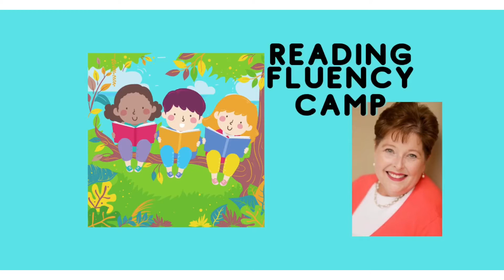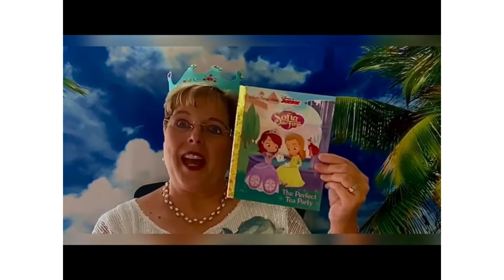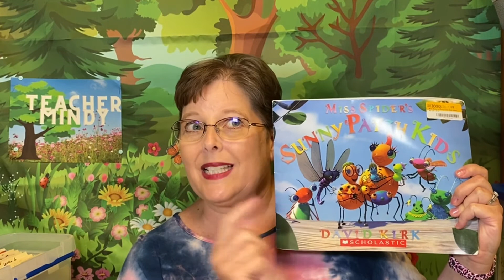What Classes Do I Teach On Outschool?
What classes do I teach on Outschool? Watch this video to find out all the fun classes I teach on Outschool. If your child has never taken a class on Outschool here is a link for a free class up to $20.